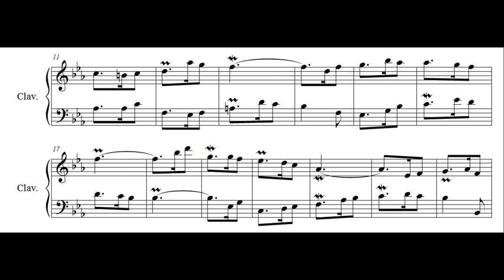Sicilienne n°1 en do mineur - composition pour clavecin seul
La sicilienne est une danse dont le rythme récurrent (on dirait aujourd'hui le "groove") est "croche pointée - double-croche - croche".

Cette pièce a été composée en utilisant le langage musical de Johann Sebastian Bach, que nous appelons en français "Jean-Sébastien Bach" et que j'appelle affectueusement "Jean-Seb". 🙂

C'est donc une pièce baroque. J'apprécie l'idée que la musique baroque ne doit pas être figée entre 1600 (année du tout premier opéra) & 1750 (année de la mort de J.S. Bach) mais qu'elle puisse être encore composée de nos jours et pas seulement en tant que musique de film.

Bien sûr, cette pièce, bien que composée pour clavecin, peut tout à fait être jouée au piano.

The Sicilian is a dance whose recurring rhythm (it looks like today "groove") is "crooked dotted - double-eighth - eighth".

This piece was composed using the musical language of Johann Sebastian Bach, which we call in French "Johann Sebastian Bach" and whom I affectionately call "Jean-Seb". 🙂

So it's a baroque piece. I appreciate the idea that baroque music should not be fixed between 1600 (year of the very first opera) & 1750 (year of the death of JS Bach) but that it can still be composed nowadays and not only in as movie music.

Of course, this piece, although composed for harpsichord, can be played on the piano.

Der Sizilianer ist ein Tanz, dessen wiederkehrender Rhythmus (es sieht aus wie der heutige "Groove") "krumm punktiert - Doppelachtel - Achtel".

Dieses Stück wurde unter Verwendung der Musiksprache von Johann Sebastian Bach komponiert, die wir auf Französisch "Johann Sebastian Bach" nennen und die ich liebevoll "Jean-Seb" nenne. 🙂

Es ist also ein Barockstück. Ich weiß die Idee zu schätzen, dass Barockmusik nicht zwischen 1600 (Jahr der allerersten Oper) und 1750 (Todesjahr von JS Bach) festgelegt werden sollte, sondern dass sie auch heute noch und nicht nur in als Filmmusik.

Natürlich kann dieses Stück, obwohl für Cembalo komponiert, auf dem Klavier gespielt werden.

Siciliano estas danco kies ripetanta ritmo (ŝajnas hodiaŭ "sulko") estas "kurbigita dikaĵo - duobla-ok-oka".

Ĉi tiu peco estis formita per la muzika lingvo de Johann Sebastian Bach, kiun ni nomas en la franca "Johann Sebastian Bach" kaj al kiu mi amate vokas "Jean-Seb". 🙂

Do ĝi estas baroka peco. Mi dankas la ideon, ke baroka muziko ne devas esti fiksita inter 1600 (jaro de la unua opero) kaj 1750 (jaro de la morto de JS Bach) sed ke ĝi ankoraŭ povas esti formita nuntempe kaj ne nur en kiel muzika kino.

Kompreneble, ĉi tiu peco, kvankam formita por harpsichord, povas esti ludata sur la piano.